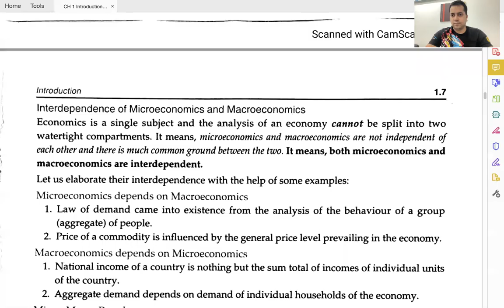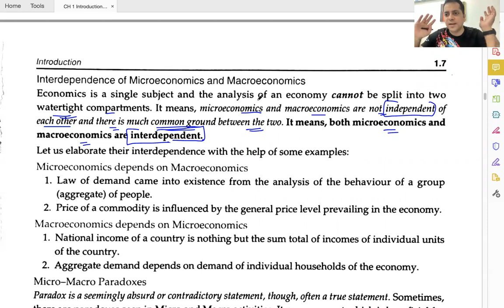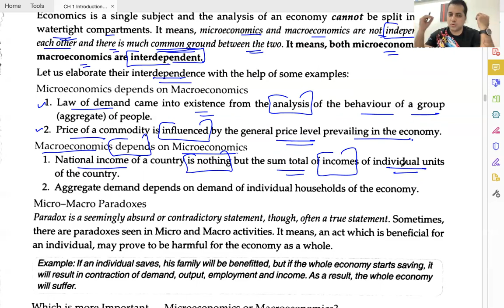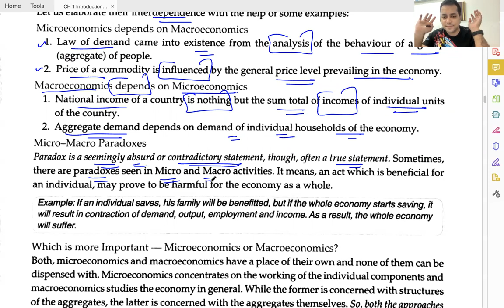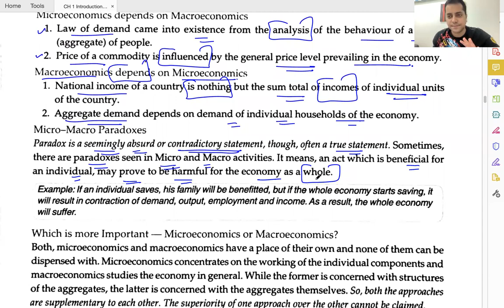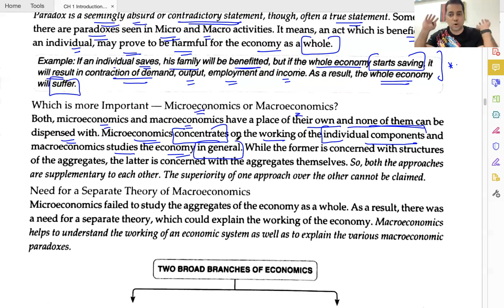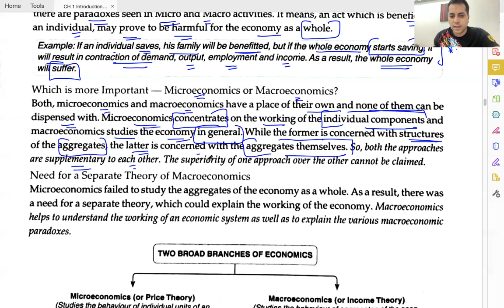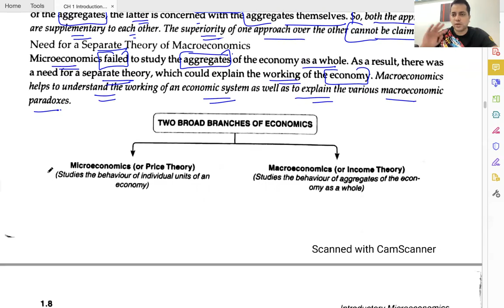05 06 2021 - RECORDING 1 - INTERDEPENDENCE OF MICROECONOMICS & MACROECONOMICS